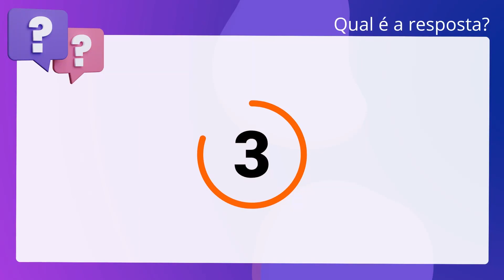QScon Direito: [Art. 8º, Lei 9.868/99] FUNECE 2017 - Advogado (UECE)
Art. 8º, Lei 9.868/99 | FUNECE 2017 | Advogado | (UECE)

Quanto à temática do Controle de Constitucionalidade no ordenamento jurídico. pátrio, destacadamente, em relação às normas preconizadas na Lei Federal número. 9.868/99, é correto afirmar que, decorrido o prazo das informações da Ação. Direta de Inconstitucionalidade, serão ouvidos, sucessivamente, o Advogado-Geral. da União e o Procurador-Geral da República, que deverão manifestar-se, cada. qual, no prazo de quinze dias.

Gabarito: Verdadeiro